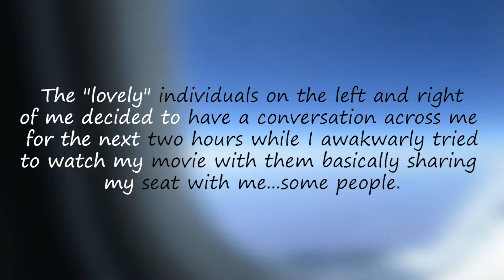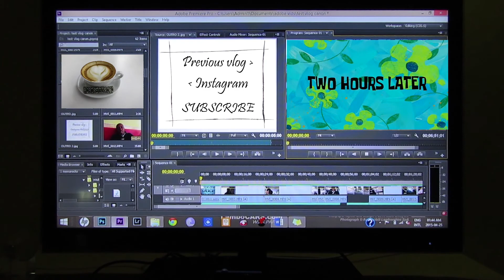I ADVENTURED ALL THE WAY TO CAPE TOWN!!